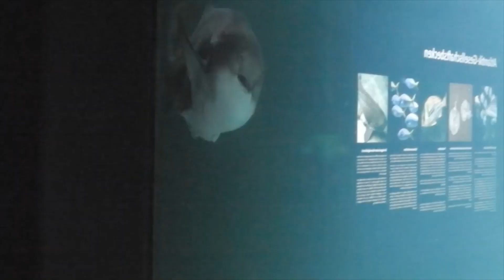Aquarium Wilhelmshaven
aquarium-wilhelmshaven.de